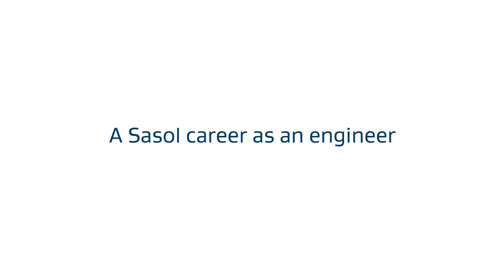Sasol Engineering Bursaries - A Sasol career as an engineer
At Sasol, people matter. When we speak about people, we mean not only our 31 000 employees in the 37 countries in which we operate, but the tens of thousands of contractors and suppliers who work with us daily, the communities in which we operate and the customers we serve.

Our bursary scheme boasts an all-inclusive package recognised in South Africa for being highly competitive. The scheme aims to attract exceptional young talent to the organisation. If you have what it takes to become part of this exciting team, a Sasol Engineering Bursary is ready to change your life!